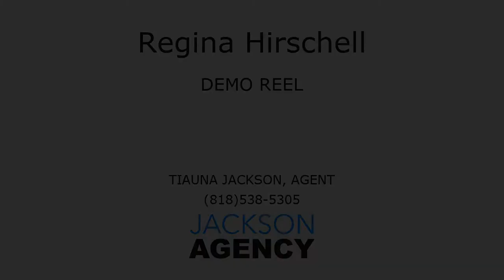DEMO REEL - Regina Hirschell